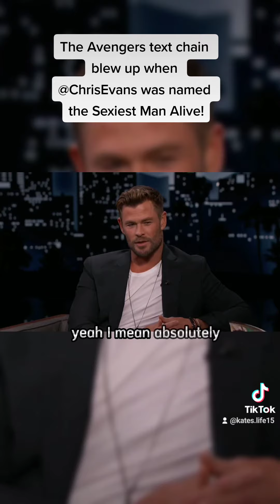ChrisHemsworth at JimmyKimmel talking about